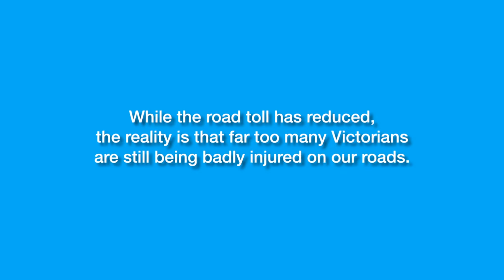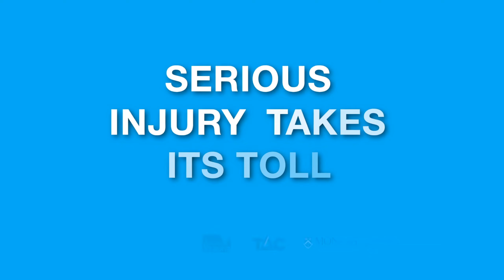Enhanced Crash Investigation Study -Transport Accident Commission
The Victorian Government has unveiled a world-first study into the causes of serious injury transport accidents that will cement the state's status as a global leader in road trauma prevention.

Over the next three years, the Government will spend $8 million on the Enhanced Crash Investigation Study (ECIS) as part of its strategy to reduce road trauma by 30 per cent by 2022.

The cutting-edge study will examine more than 400 serious injury crashes in microscopic detail to give researchers an unprecedented understanding of the contributing factors.

This video explains what the ECIS is and how it will help reduce road trauma.